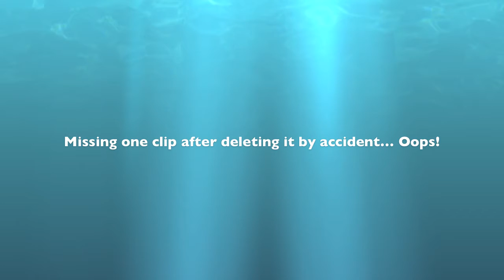Pawlak Funeral - Day 51